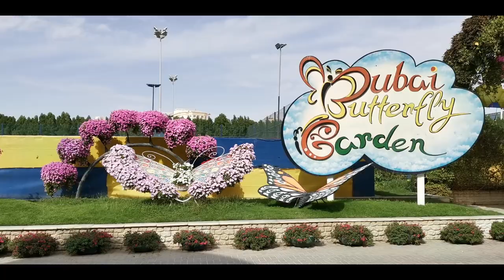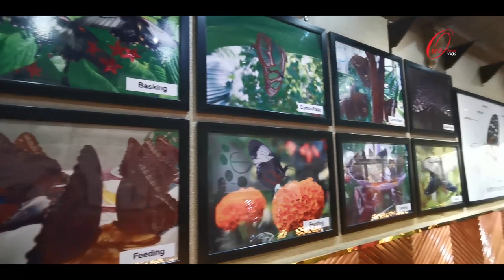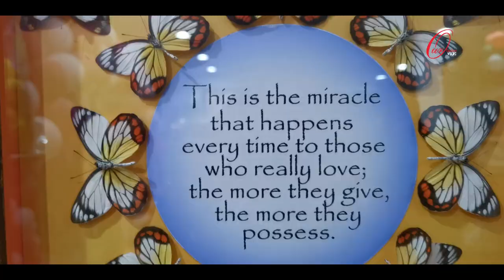Dubai Butterfly Garden Dubailand Al Barsha | Dubai Butterfly garden ticket | UAE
The Dubai Miracle Garden is also home to the Dubai Butterfly Park which was recently added. This is the world’s largest and region’s butterfly garden featuring 15,000 butterflies of around 26 kinds! Dubai Butterfly Garden is an indoor garden that has ten domes that are sure to win your heart. The destination allows you to see beautiful butterflies and gives you an insight into their world. Here you will be made to understand how butterflies evolve through each stage and so is a good learning opportunity for everyone. Also, there are assistants to help you interact with the Butterflies and take beautiful pictures with butterflies. If you are traveling with kids this destination is a must-visit.

There is a separate entrance garden ticket for Dubai Butterfly Garden. Ask for assistance to the security guards seen on the road towards Dubai Miracle Garden.

Park Timings:
Weekdays and Weekends 9:00AM – 6:00PM

Admission Fee:
Adults and Children (3 years and above): 55AED
Disabled and 2 years old and below:  Free of Charge